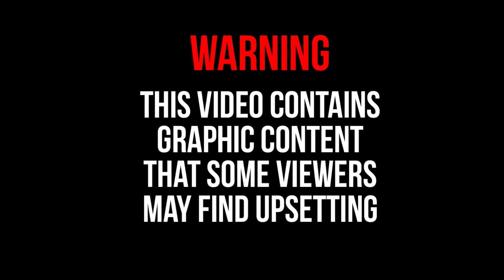Chester Zoo monkey batters seagull to death as horrified family looks on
A mum said she was enjoying 'a lovely day out' at Chester Zoo when she suddenly saw a monkey 'battering the f*** out of a seagull'.